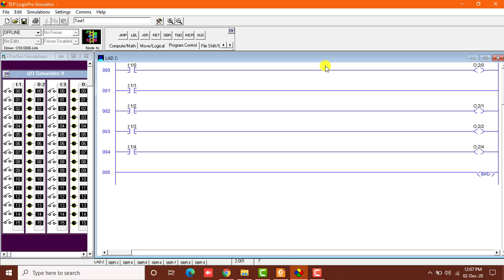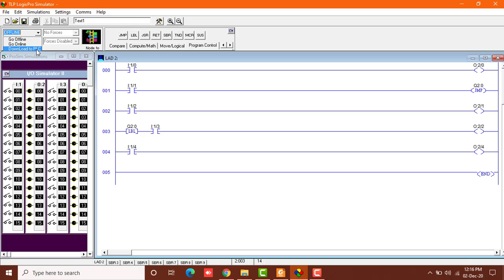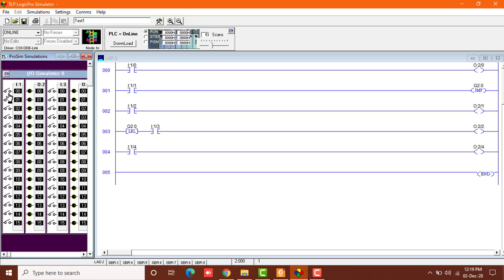JMP and LBL in logix pro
This video is a tutorial about how to use jmp instruction for jump to label in Logixpro. Do mention your queries in the comments section.